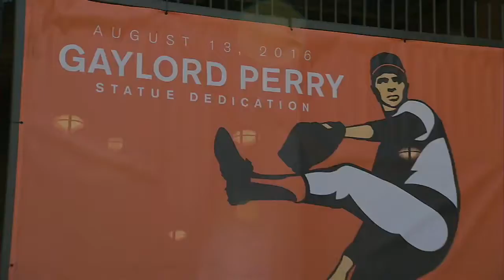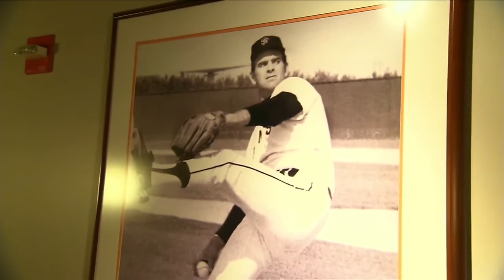BAL@SF: Perry on watching the unveiling of his statue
Former Giants pitcher Gaylord Perry joins the booth to discuss the unveiling of his statue outside of AT&T Park